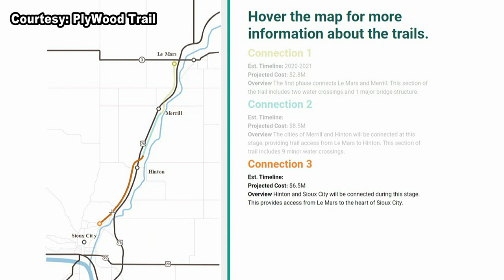PlyWood Trail Update